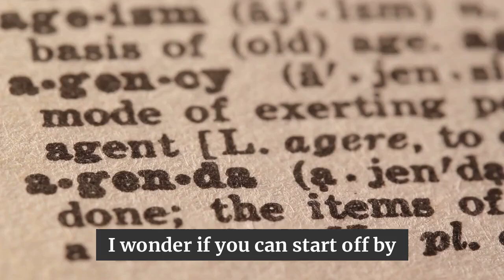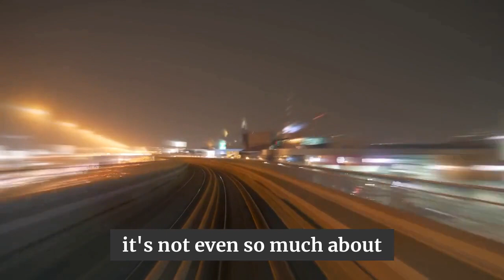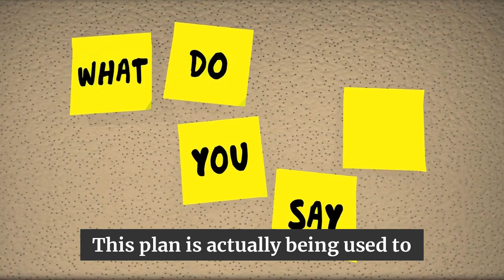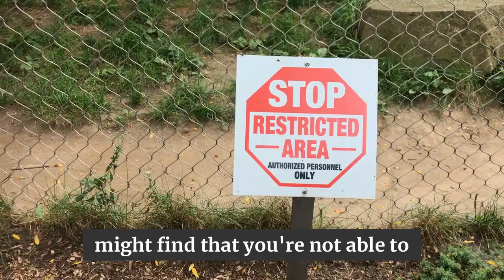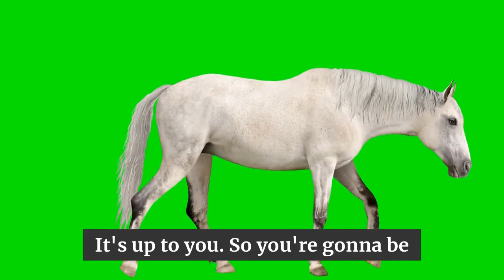It's Been Their Plan All Along!!! You Won't Believe It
More Here -

1)This video has no negative impact on the original works (It would actually be positive for them)
2)This video is also used for teaching purposes.
3)It is transformative in nature.
4)I ONLY used bits and pieces of videos to get the point across where necessary.